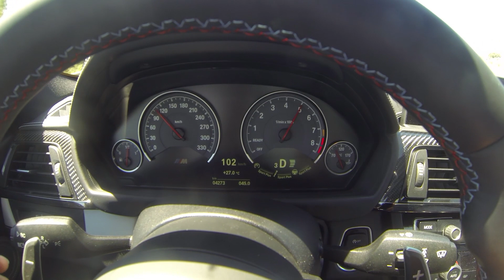Essai BMW M4 2014